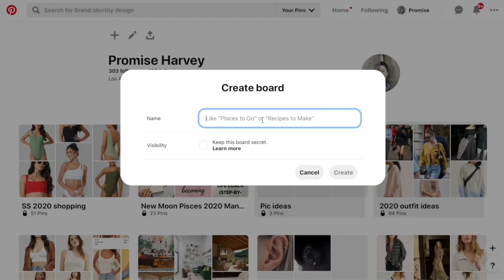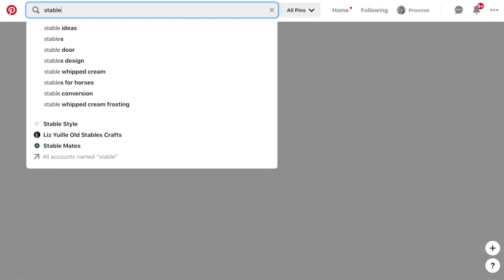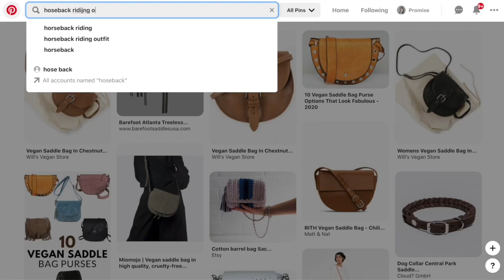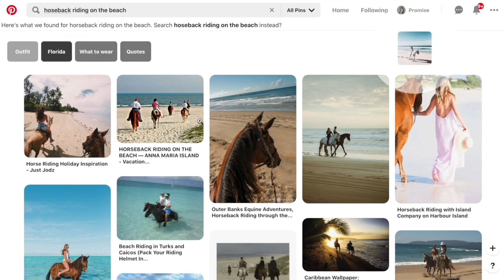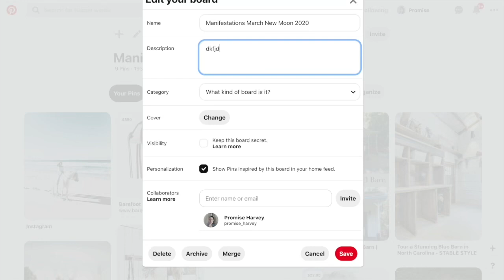Manifest with Me ep. 7 🌾 Making your Vision Board